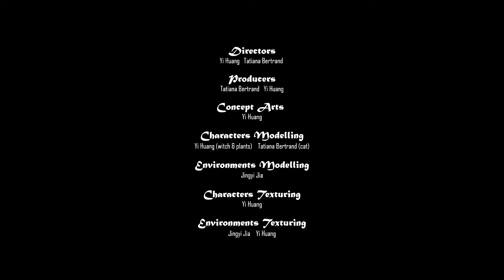THE POTION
This student project is taken from the MA 3D Computer Animation course at the National Centre for Computer Animation based at Bournemouth University

More info regarding the course:

These student projects take place over the summer months, with a total production time of just 8-10 weeks.

This course will help you acquire the skills needed to work in several areas where computer animation is applied, including films, animated features, computer games, television production, commercials, illustration, scientific visualisation, flight simulation, virtual environments, architectural visualisations, and interactive media.

We aim to give you an exceptional learning experience by creating a professional studio environment where you will learn best practices and the techniques found in the industry.

The NCCA has some of the most successful graduates working across Film, Animation, and Computer Games in the world today. Our graduates have been involved in practically every Animated or VFX film that has been nominated for an Oscar, BAFTA, or VES over the past 10 years.

You’ll learn the fundamentals of computer graphics, which will give you an excellent grasp of the subject matter and the transferable skills that you will need in your career. You’ll be provided with your own workstation which is accessible 24/7, and will learn through a combination of mentoring, tutorials, and lectures.